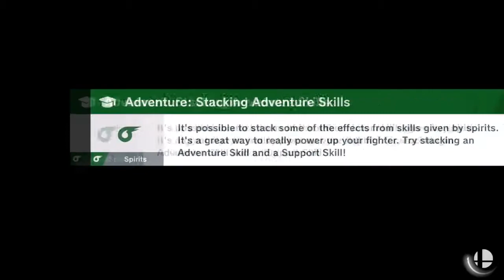SSBU: World of Light (Blind) - Part 27: The Train is Late!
Galeem is just around the bend!